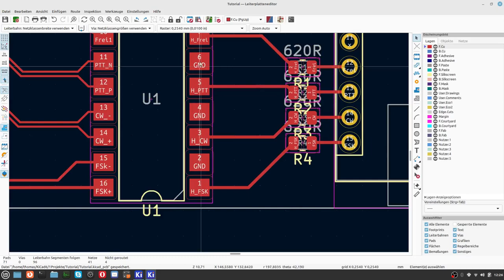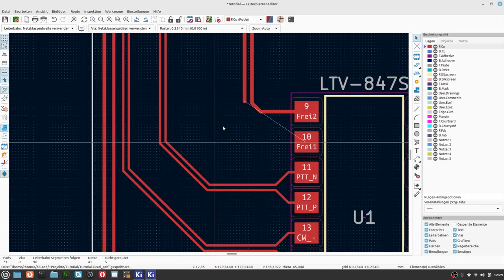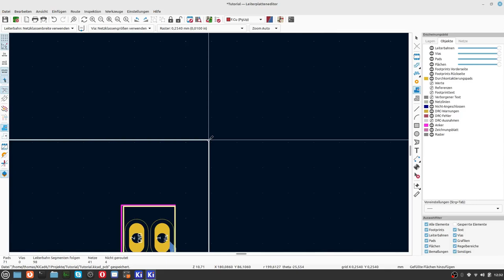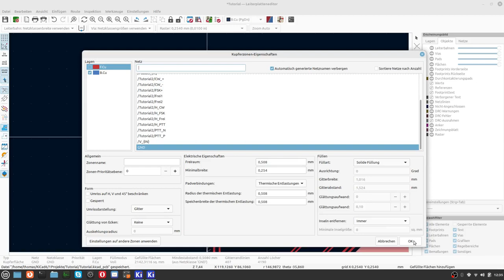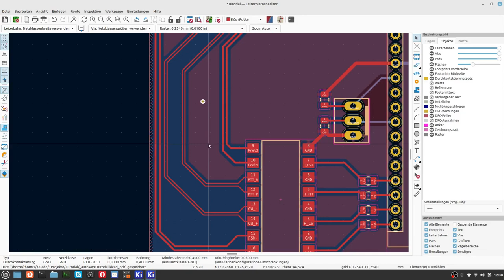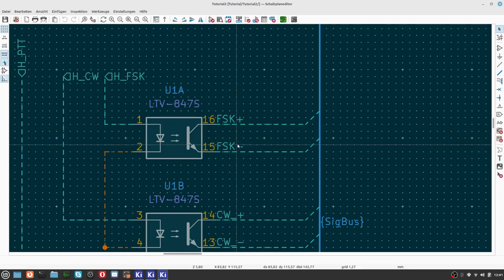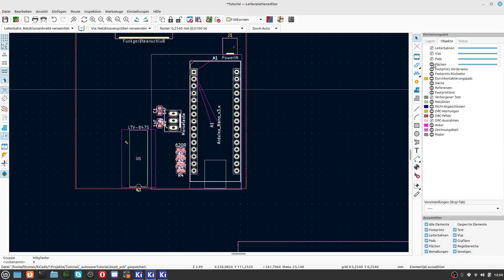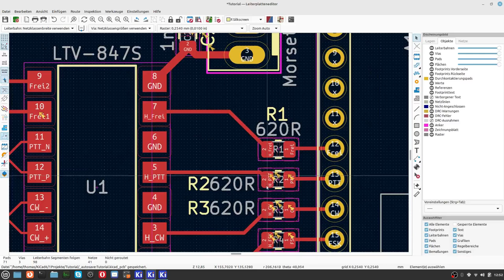KiCad6 Teil 19 1 PCB Leiterbahnen routen